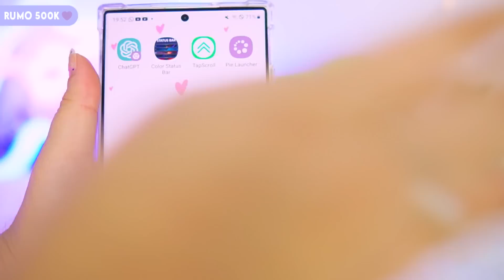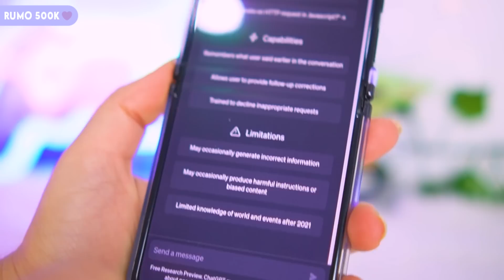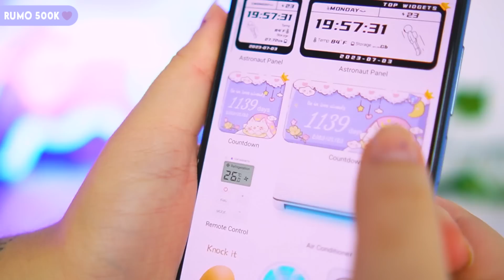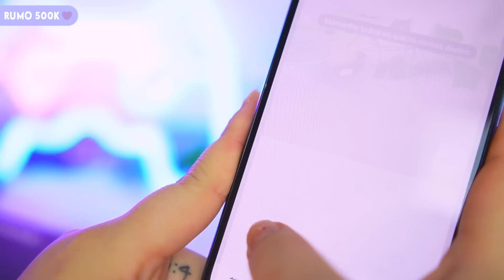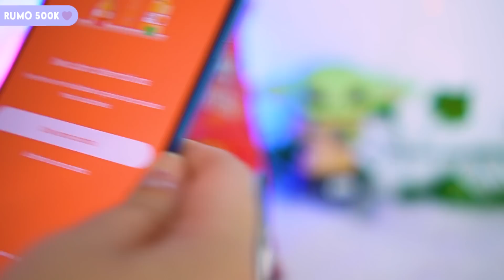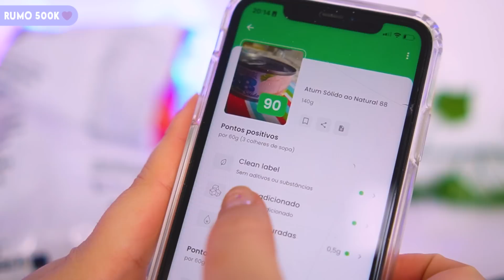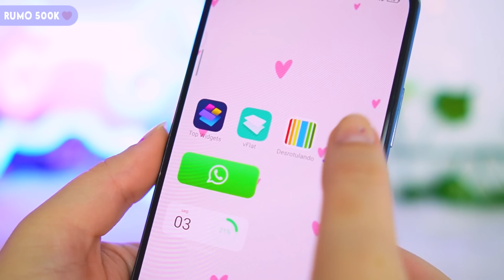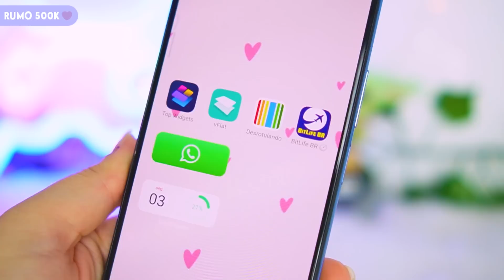APLICATIVOS PARA iPHONE e ANDROID que VOCÊ PRECISAR ter no seu CELULAR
✰ MINUTAGEM CITADOS ✰
0:00 Oi Migos e Migas
0:15 App 1
2:16 App 2
4:37 App 3
5:43 App 4
8:15 App 5
10:02 Deixa o like 💜

• Adobe Premiere